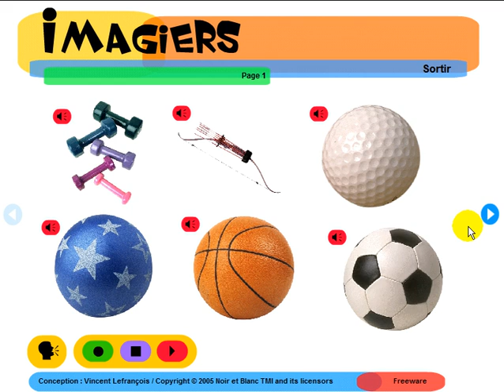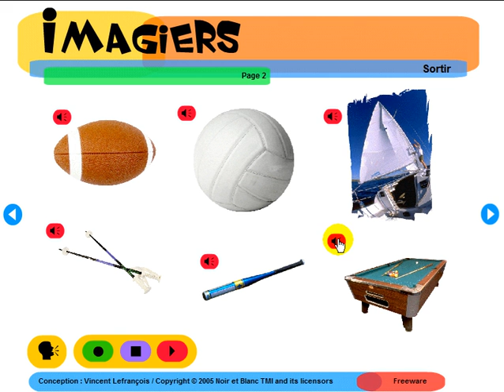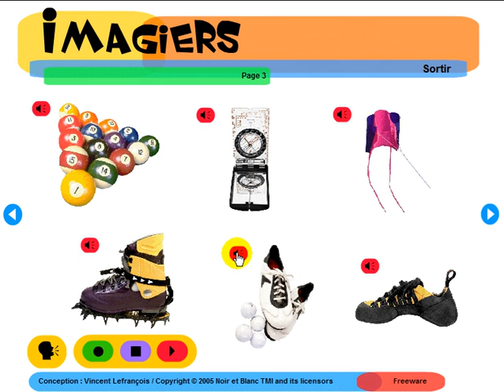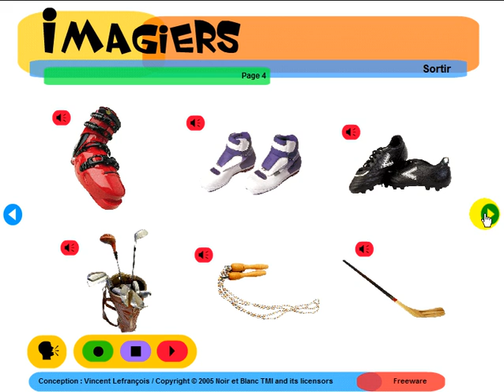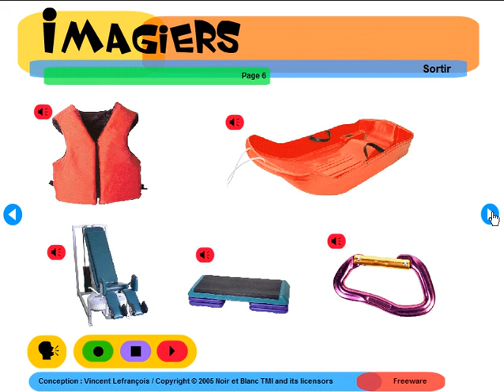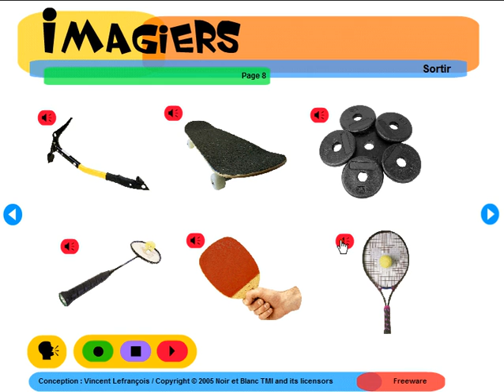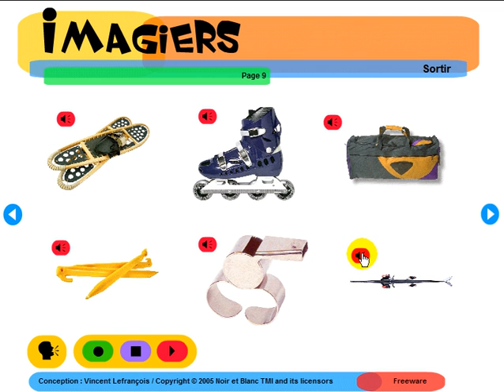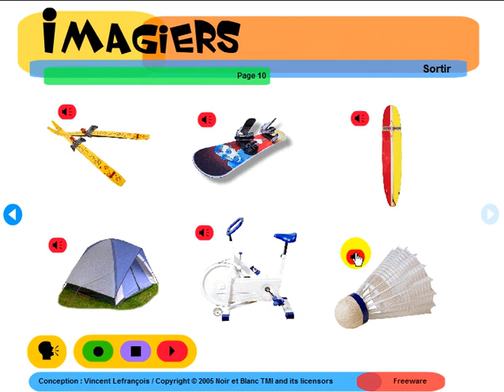تعلم اللغة الفرنسية # Imagiers = Vocabulaire = Les sports